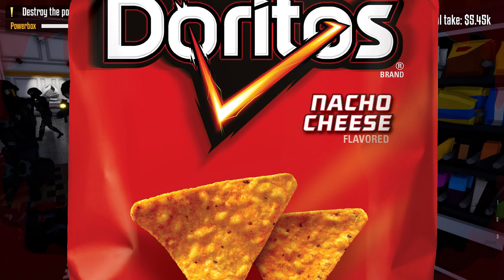STEALING the Mona Lisa In One Armed Robber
This video me and my friend phoenix wanted to try to rob the museum and we had sonthin alr...